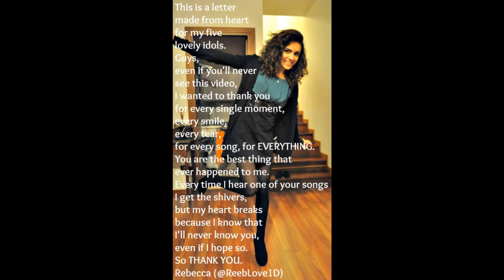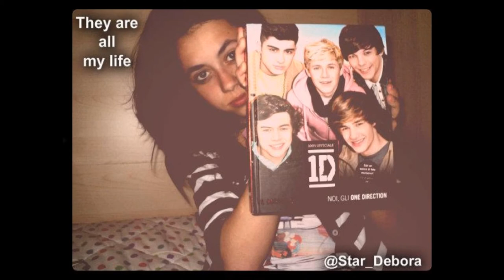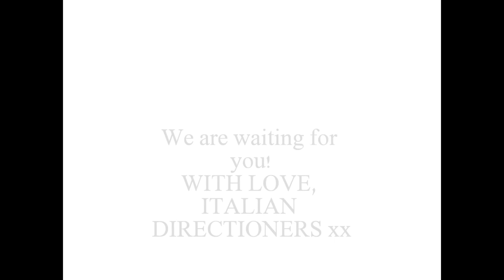ITALY LOVES ONE DIRECTION. -Official Italian Directioners♥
We're italian directioners and we wanna say THANKS to our idols, ONE DIRECTION and we want them IN ITALY.
folllow me on twitter : @x_mHarryme